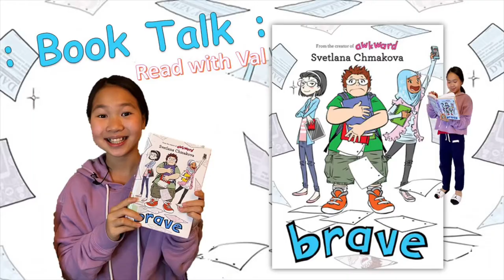Book Talk :: Brave (Berrybrook Middle School #2) by Svetlana Chmakova :: Read with Val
Awkward (Berrybrook Middle School #1):
Brave (Berrybrook Middle School #2):
Crush (Berrybrook Middle School #3):
by Svetlana Chmakova